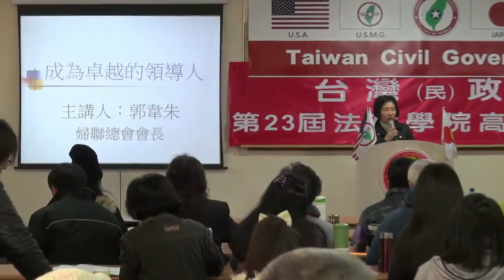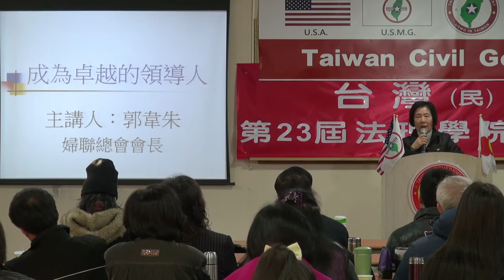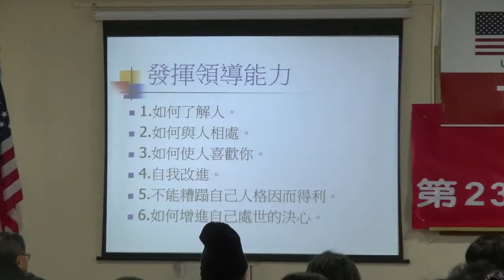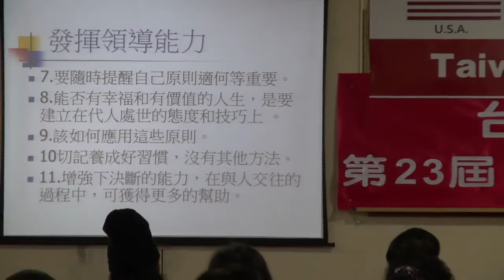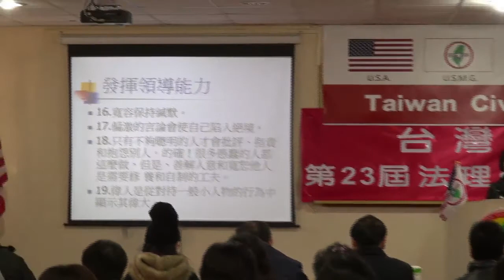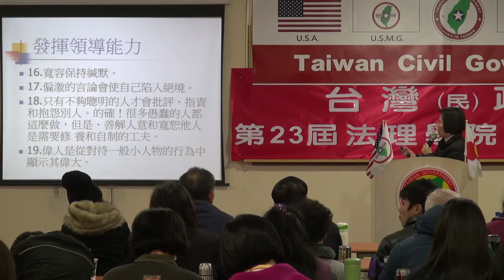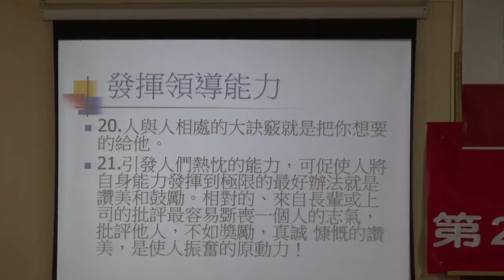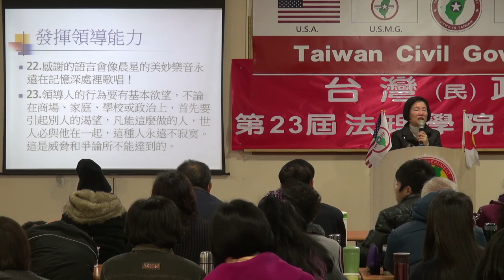131228-3-婦女的使命(領導須知)-郭韋朱-台灣(民)政府第23屆高級行政參議班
131228-3-婦女的使命(領導須知)-郭韋朱-台灣(民)政府第23屆高級行政參議班